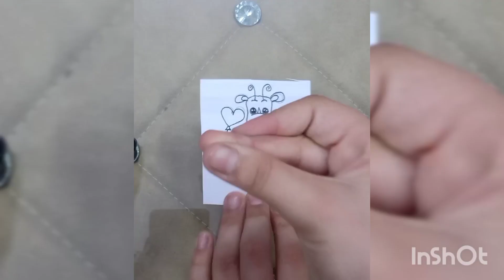easy way to draw animal.cute easy drawing.how to draw a simple drawing.sticker drawing